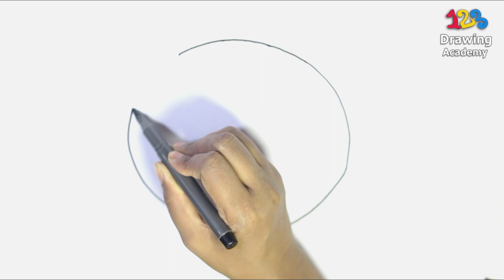Glitter Basketball coloring pages for Kids,Toddlers | Learn coloring for kids | 123 Drawing Academy